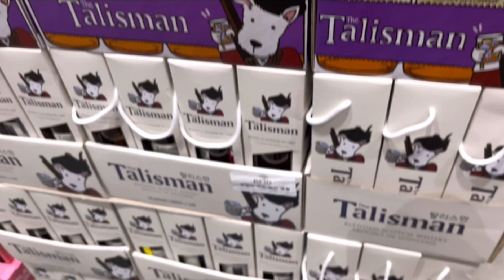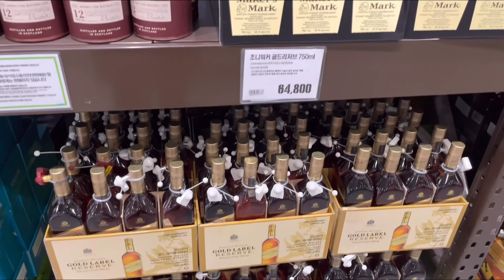5월 1일 트레이더스 킨텍스점 위스키